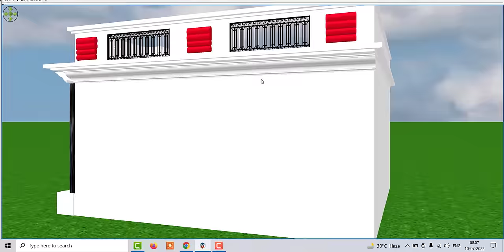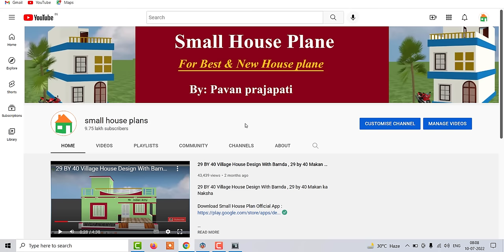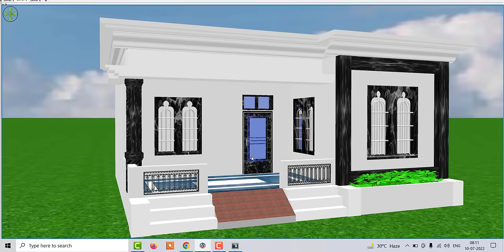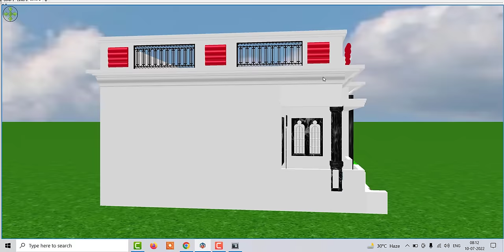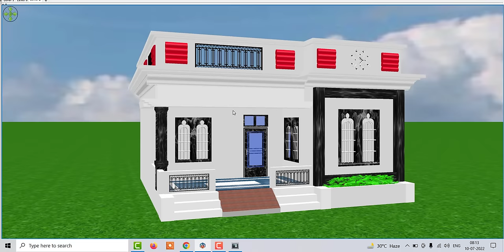Single Story House Design Under 5 Lakh , Low Budget Ghar Ke Nakshe